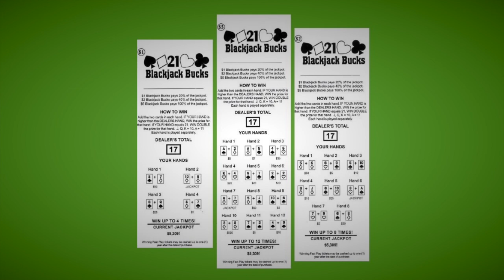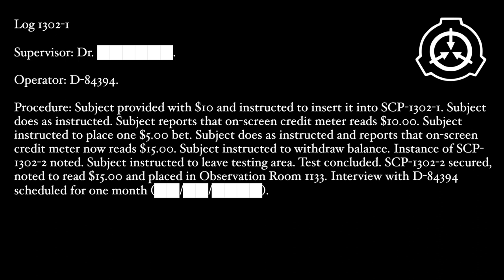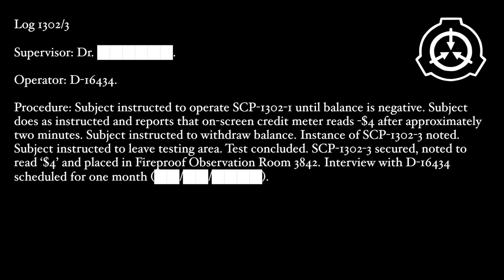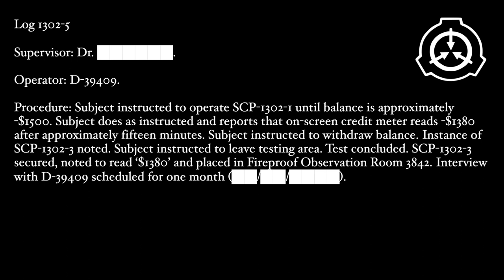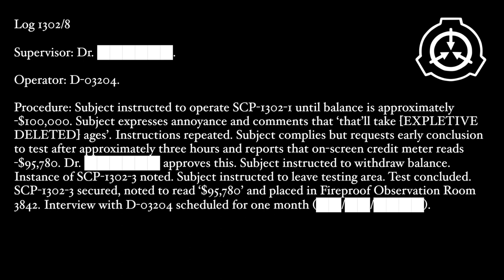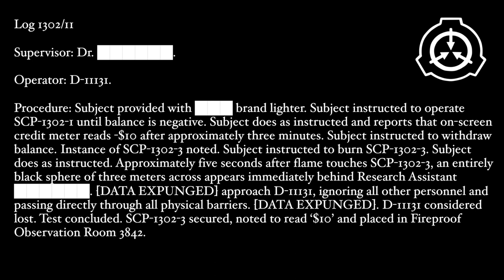SCP-1302: Loss Chaser